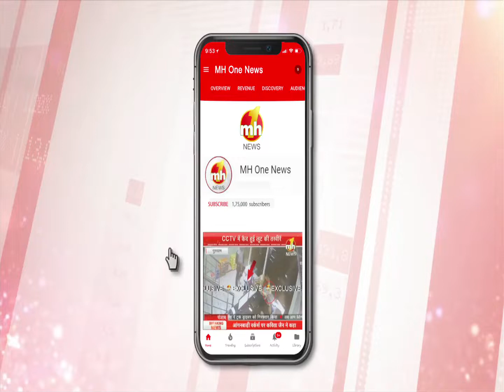रेवाड़ी की बेटी के गुनहगार अब तक फरार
रेवाड़ी की सीबीएसई टॉपर छात्रा से गैंगरेप मामला तूल पकड़ता जा रहा है. गैंगरेप के गुनहगार अभी भी पुलिस की गिरफ्त से बाहर है.